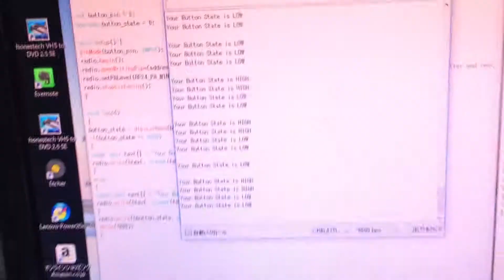NRF24 送受信モジュールを使ってARDUINO で簡単な通信をしてみた